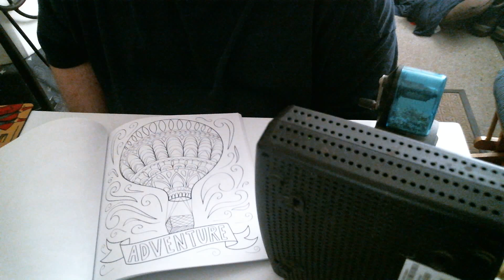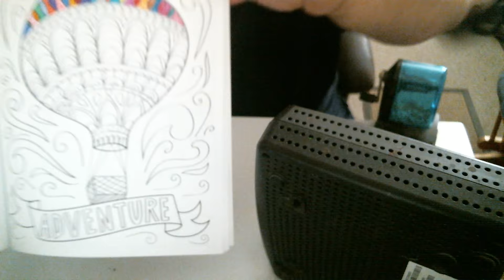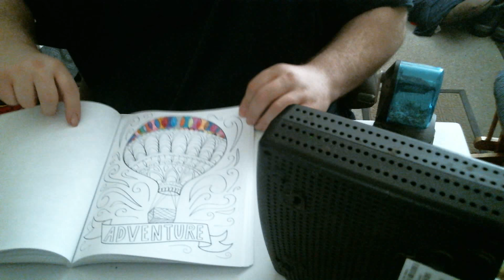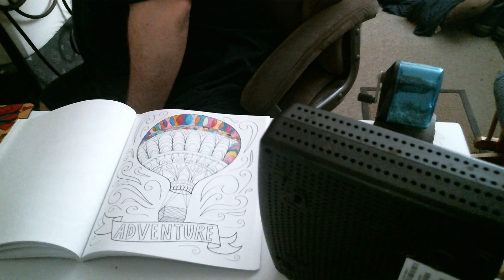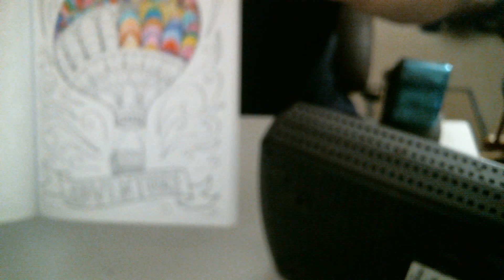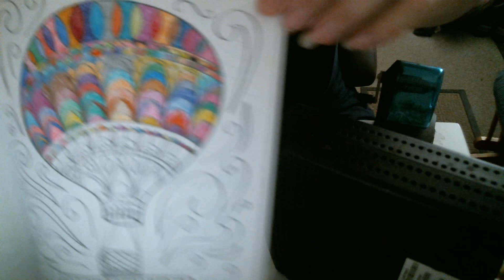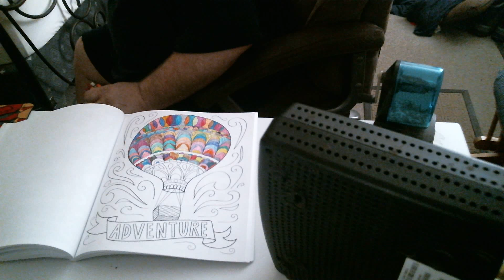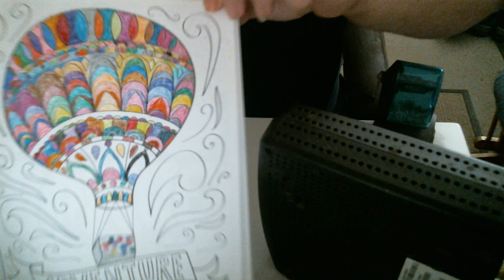coloring in a picture using 100 different colors Videogamesndvds VGND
This is the result of effort and patience.